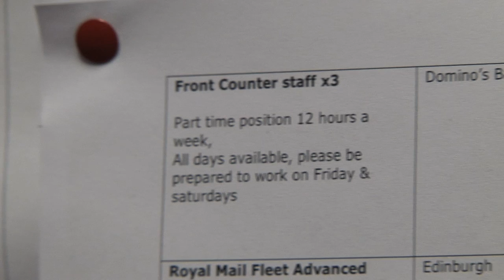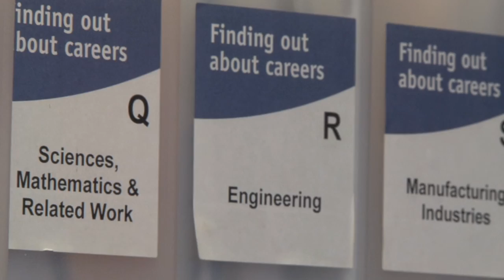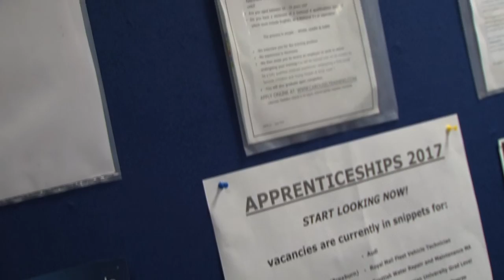Enterprising School Award 2016- Broxburn Academy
For their exceptional leadership, ingenuity and positive impact on West Lothian and the wider Scottish business landscape, five companies, one high school and one individual have been selected by West Lothian Chamber of Commerce as winners of its 2016 Business Excellence Awards.

Enterprising School Award –
Broxburn Academy. The high school’s commitment to enterprise in the curriculum has been demonstrated through several key areas, including its Youth and Philanthropy initiative which raises awareness amongst young people about philanthropy and their local community. The whole of S5 recently competed against each other for the sum of £3000 to be donated to charity and which was duly given to the Yellow Teaport Charity which supports young people with additional needs.